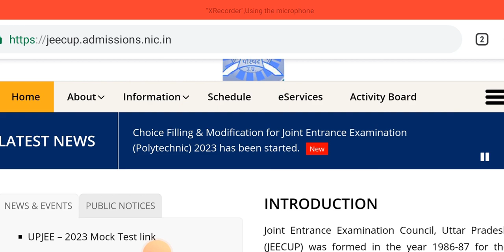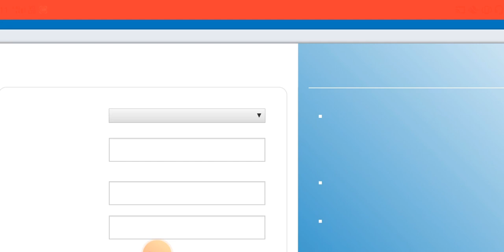up polytechnic result 2023| Jeecup result 2023 | up polytechnic result kaise download kare